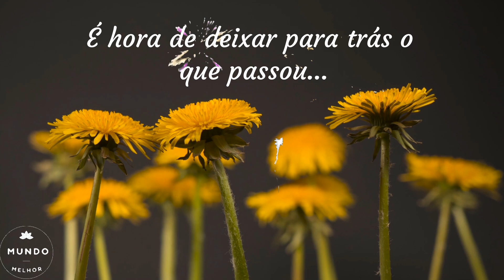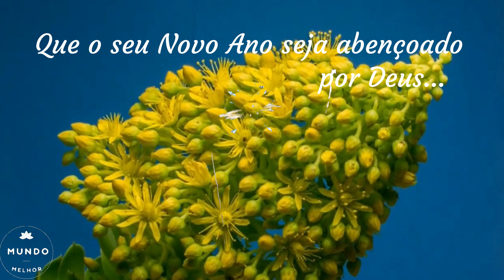Mensagem de Ano Novo 🌟🎉 Feliz 2025 🌟🎉 Feliz Ano Novo 🌟🙏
Para o momento, mais uma mensagem de Feliz Ano Novo para você assistir e encaminhar para alguém muito especial. Mande os votos de Feliz 2025 com uma linda mensagem de Ano Novo. Que Deus abençoe a sua vida, com votos de muita paz, harmonia e alegrias, em um Ano Novo cheio de realizações!

Aqui você encontrará uma palavra de Deus para seu dia. São mensagens bíblicas e motivacionais, com palavras de fé, esperança, amor e paz. Esperamos que ajudem a enriquecer sua fé em Deus e a serenar o seu pensamento.